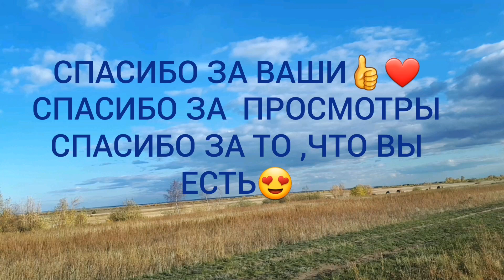Vlog 158 ПРИШЛА ЗИМА 🙂